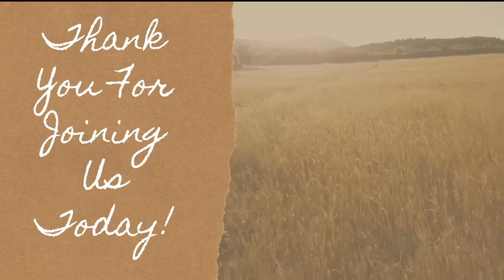Bible Baptist Church Slaton 4 10 24 wed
Midweek Worship
God's Word - Pastor Chris Downer